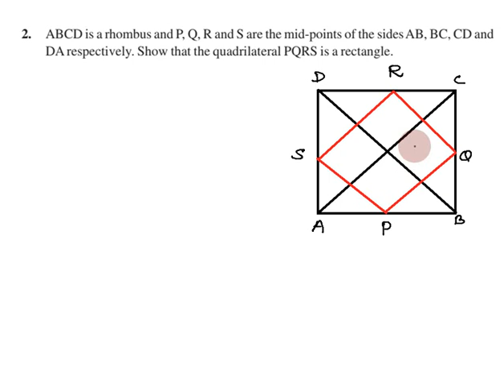Class 9, Maths Exercise 8.2 Q No 2 in Tamil | Chapter 8 Quadrilaterals | CBSE Maths, NCERT in Tamil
Topics:
8.1 Introduction
8.2 Angle Sum Property of a Quadrilateral
8.3 Types of Quadrilaterals
8.4 Properties of a Parallelogram
8.5 Another Condition for a Quadrilateral to be a Parallelogram
8.6 The Mid-point Theorem